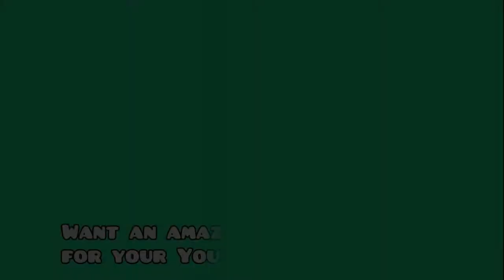I beat Bloodbath... Kinda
Level: Bloodbath but no by Texic

I like how this level has a similar gameplay structure to Bloodbath and nods to Bloodbath's deco, but it doesn't just copy anything. A fun idea.